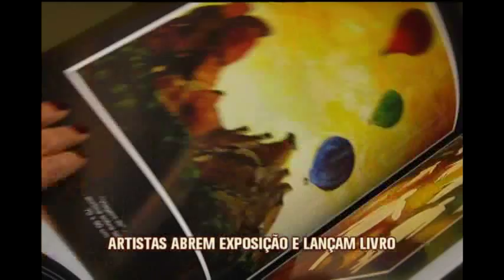Exposição Arte Maison reúne 40 obras de 19 artistas plásticos em BH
Artistas plásticos mineiros inauguraram uma exposição com quarenta peças inéditas que também compõem um livro, lançado nessa terça-feira.